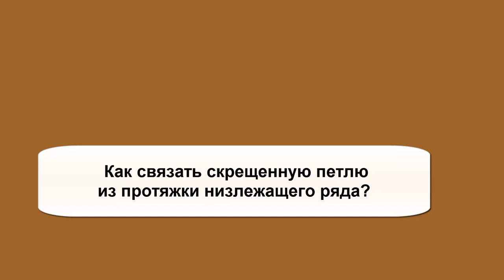Как добавить петли из протяжки при вязании спицами.